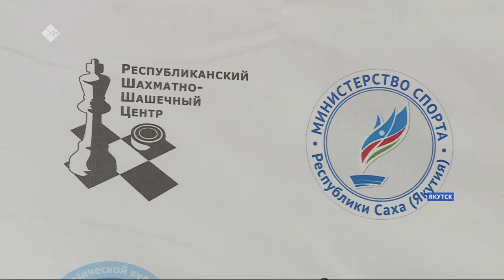«Олох үөһүгэр» (05.04.22)